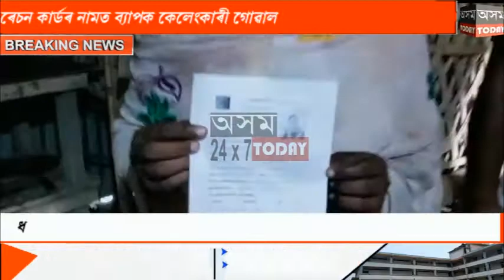ৰেচন কাডৰ নামত ব্যাপক কেলেংকাৰী গোৱালপাৰা জিলাৰ জলেশ্বৰ সমষ্টিত ।